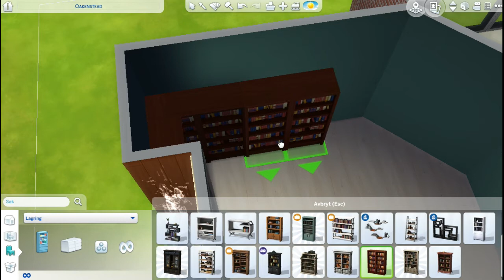La oss bygge #2.3 | Norsk The Sims 4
Det er så enkelt å bygge når det bugger seg i byggemodus..